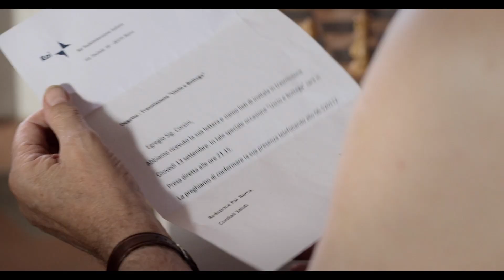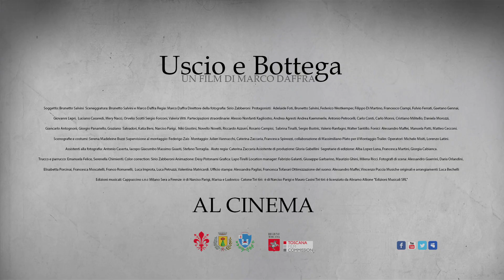Trailer Ufficiale del film - Uscio e Bottega - 85"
Regia: Marco Daffra
Fotografia: Sirio Zabberoni
Musiche: Narciso Parigi e Luca Bechelli
Questo trailer è stato realizzato grazie alla collaborazione di Massimiliano Plato

PROTAGONISTI PRINCIPALI:
Lapo Corsini (Brunetto Salvini)
Biondo (Luciano Casaredi)
Cosimo (Filippo Di Martino)
Laura (Mery Nacci)
Lorenzo (Federico Westkemper)
Mancuso (Fulvio Ferrati)
Maria (Valeria Vitti)
Nonna Ersilia (Adelaide Foti)
Polvere (Sergio Forconi)
Schermino (Francesco Ciampi)
Scienze (Gaetano Gennai)
Tuttologo (Orvelio Scotti)
Ubriaco (Giovanni Lepri)

PARTECIPAZIONI STRAORDINARIE:
Colonello Innocenti (Valerio Ranfagni)
Conduttore televisivo (Antonio Petrocelli)
Coppiere Martino (Rosario Campisi)
Don Felice Santini (Cristiano Militello)
Dottor Panchina (Andrea Kaemmerle)
Gelataia (Sabrina Tinalli)
Gemelli Bussotti (Andrea Agresti)
Giancarlo Antognoni(Giancarlo Antognoni)
Giorgio Panariello (Giorgio Panariello)
Graziano Salvadori (Graziano Salvadori)
Mendicante (Riccardo Azzurri)
Monsignor Pregucci (Sergio Bustric)
Narciso Parigi (Narciso Parigi)
Niki Giustini (Niki Giustini)
Novello Novelli (Novello Novelli)
Onorevole Fossombroni (Alessio Nonfanti Kagliostro)
Papa (Carlo Monni)
Postina (Katia Beni)
Segretaria di produzione (Daniela Morozzi)
Voce Narrante (Carlo Conti)
Walter Santillo (Walter Santillo)

TUTTI GLI ALTRI ATTORI:
Barman (Federico Angelini)
Beppino (Adriano Miliani)
Cameriere (1) (Alfredo Cavazzoni)
Cameriere (2) (Giovanni Palanza)
Caterina (Lara Magnelli)
Concessionario auto (Simone Pagnini)
Don Celestino (Antonio Landi)
Don Claretto (Fabio Rubino)
Dottoressa Risparmi (Silvia Todesca)
Eugenio Giani (Eugenio Giani)
Giornalista (Marta Martini)
Giuliano Grande (Giuliano Grande)
Lando Dante (Luciano Giuliani)
Militare (Luigi Ragucci)
Monsignor Santamaria (Daniele Poli)
Politico (Massimo Guasti)
Portiere Rai (1) (Giuliano Del Taglia)
Portiere Rai (2) (Francesco Burroni)
Raffaella (Francesca Tofanari)
Ragazza in Carrozzina (Ketty Zingoni)
Segretaria del concessionario auto (Monica Mazzoni)
Segretaria di Raffaella (1) (Benedetta Risaliti)
Segretaria di Raffaella (2) (Erica Maniscalco)
Segretaria di Raffaella (3) (Francesca Bartolini)
Sottosegretario alle politiche sociali (Claudio Giachi)
Uomo al circolino (1) (Duccio Barlucchi)
Uomo al circolino (2) (Marco Daffra)
Valletta (Angela Label)
Venditore d'orci (Enzo Zago)
Vice presidente unione consumatori (Marco Borgheresi)
Vinaino (Roberto Grassi)